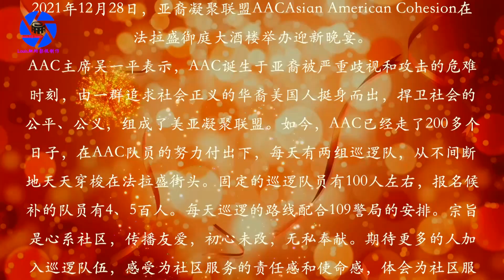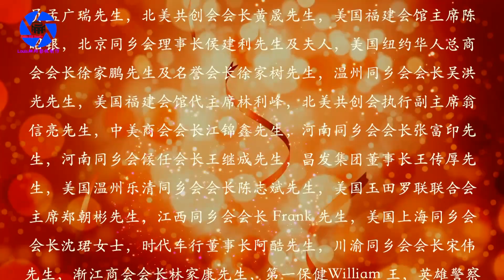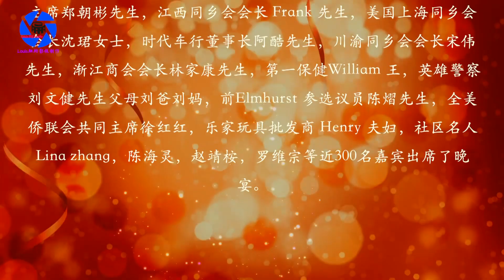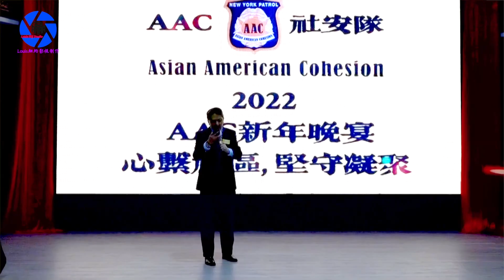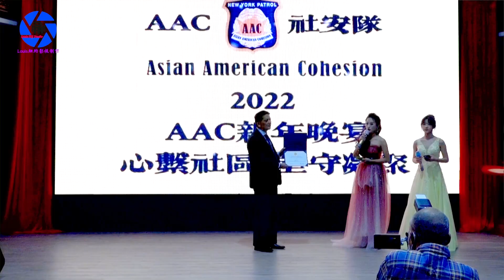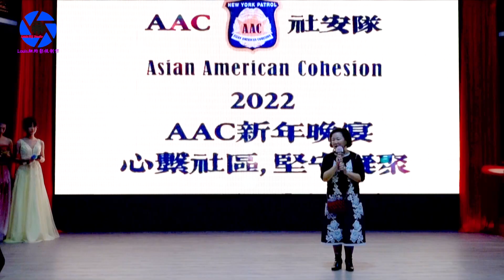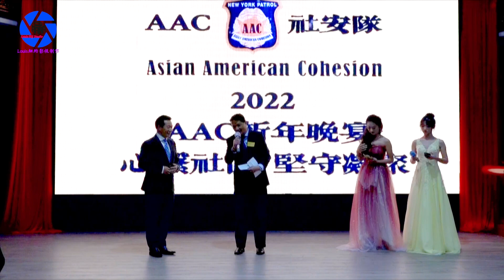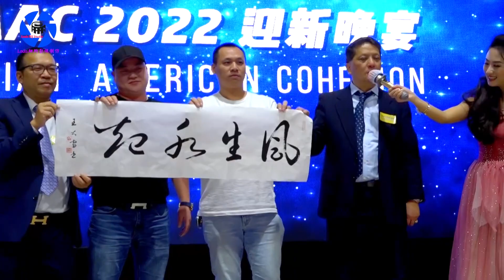纽约身边事纪录片【亚裔凝聚联盟AAC迎新晚宴】12.28.2021